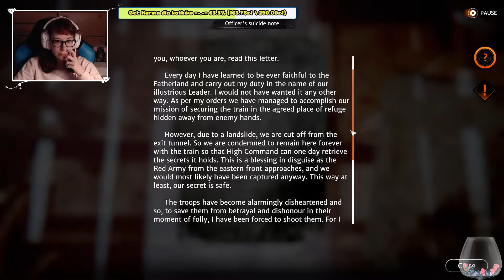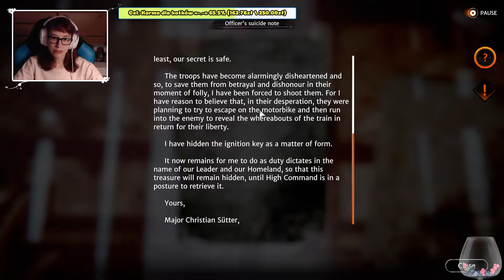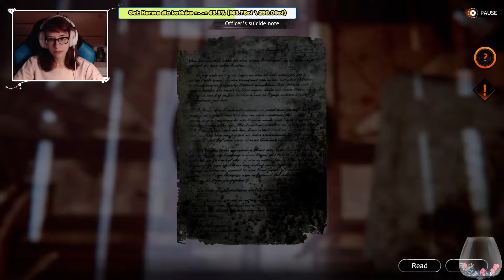[Archiwum] Live - SYBERIA: THE WORLD BEFORE DEMO (1) - [4/4] - "Skarby" END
Dziękuję :)